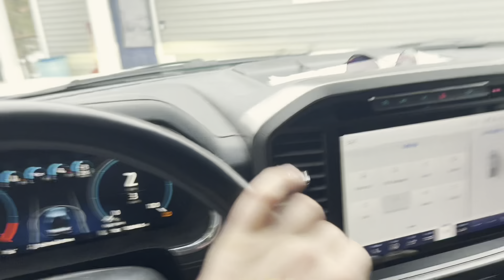I need a new Duramax and a new Jeep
I sold my high country Duramax and gave my custom jeep Wrangler away. I have a plan for the new year for a new diesel truck build. What vehicles do you want to see me add to the channel.